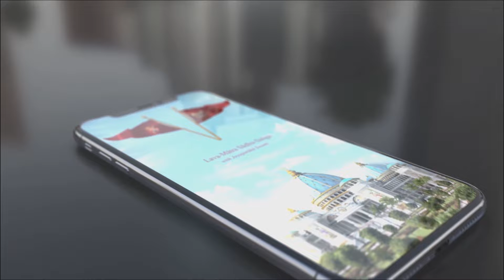20220718 || Bhagavān Ācārya Deports His Brother After Being Rebuked by Svarūpa Dāmodara || Māyāpur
Srī Kṛṣṇa Caitanya Book Compilation
By His Holiness Jayapatākā Swami Mahārāja on
18th July 2022 in Mayapur, India